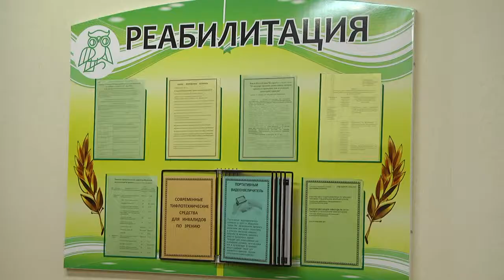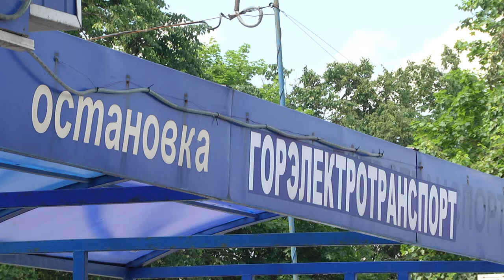Озвучены решения по объектам «Светотехники»